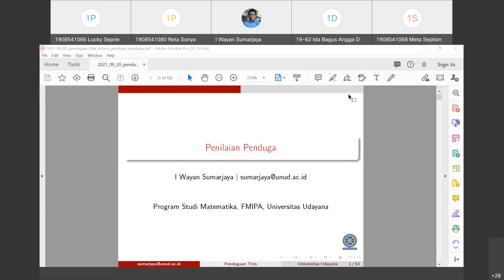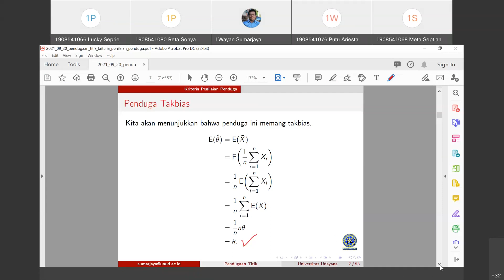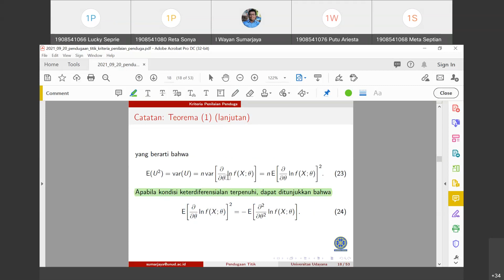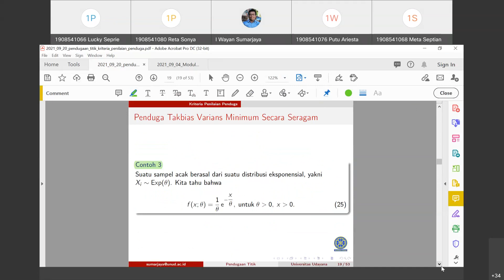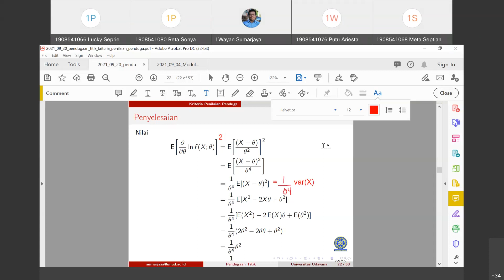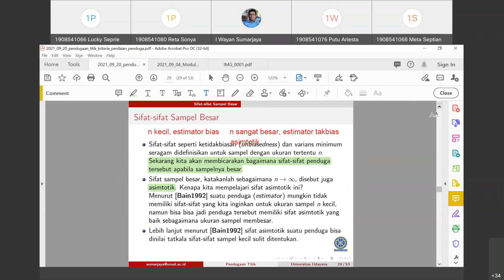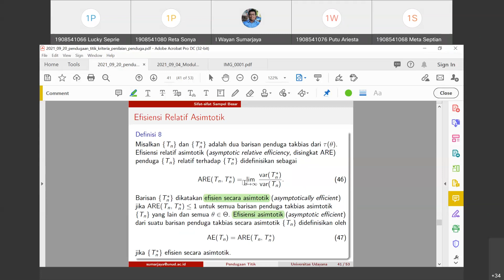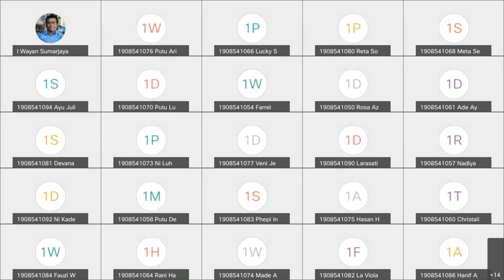Kuliah 03: Metode-metode Penilaian Penduga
Dalam video ini kita akan membahas bagaimana menilai penduga (estimator). Salah satu hal penting adalah bagaimana memilih penduga yang memiliki varians yang lebih kecil di antara sebarisan penduga-penduga takbias. Dalam video ini kita membahas bagaimana menghitung Cramer Rao Lower Bound (CRLB), menghitung uniformly minimum variance unbiased estimator (UMVUE), menghitung efisiensi penduga, menghitung konsistensi penduga, dan menghitung efisiensi penduga asimtotik. Video ini merupakan bagian dari kuliah Statistika Matematika II pada Program Studi Matematika, FMIPA, Universitas Udayana yang bisa di